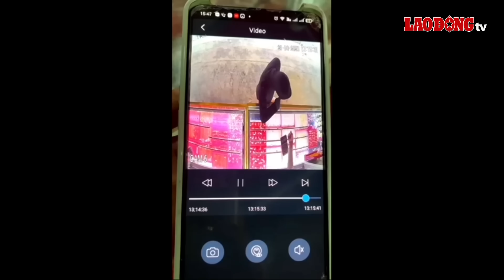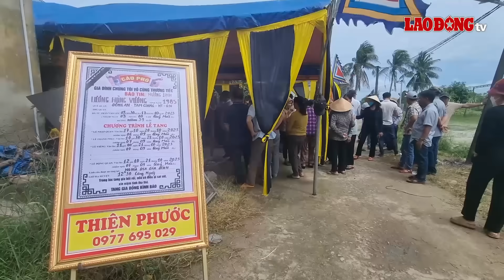Trưa 23/10 | Bắt nóng 2 nghi phạm sát hại khách trong quán karaoke khi đang lẩn trốn ở Đắk Lắk | BLĐ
BÁO LAO ĐỘNG | Liên quan đến vụ xô xát giữa khách và nhân viên quan làm 1 người tử vong và 2 người khác bị thương xảy ra tại một quán karaoke trên địa bàn quận Lê Chân, TP. Hải Phòng. Được biết sau khi gây án, hai đối tượng là nhân viên quán đã nhanh chóng tẩu thoát vào Đắk Lắk tuy nhiên chỉ sau 24 giờ, cả 2 đối tượng hiện đã bị lực lượng Công an bắt giữ.

00:00 Các tin tức đáng chú ý có trong bản tin:
00:37 Bắt 2 nghi phạm sát hại khách hàng tại quán karaoke Hải Phòng khi đang lẩn trốn ở Đắk Lắk
02:51 Diễn biến mới vụ Quốc Cơ - Quốc nghiệp vừa làm xiếc vừa chạy xe máy
04:06 Chơi chứng khoán bị lỗ, nam sinh viên cướp tiệm vàng
05:13 Vụ đầu độc ở Tiền Giang: Ngày cha mất, nghi phạm vẫn về đội khăn tang
08:14 Dân làng biển gác lại niềm vui đoàn tụ để san sẻ nỗi buồn chia ly
11:10 Gần 500 khách tháo chạy khi hội trường tổ chức đám cưới bốc cháy
12:05 Người dân TP.HCM sống chung với con đường ngập nước nhiều tháng chưa rút
14:27 Dự báo thời tiết cuối tháng 10: Miền Trung sắp có mưa lớn, miền Bắc trời mát mẻ

* Đường dây nóng: 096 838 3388